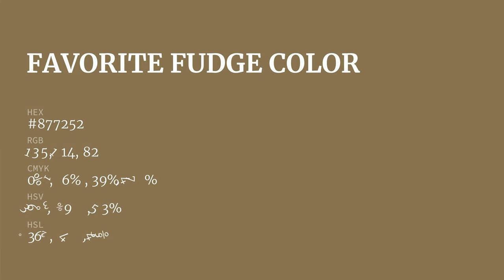Favorite Fudge color #877252 hex Cool Green color 877252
What color is Favorite Fudge ? #877252 hex, Cool Green color 877252

Hex #877252 Color Code is also known as Favorite Fudge color